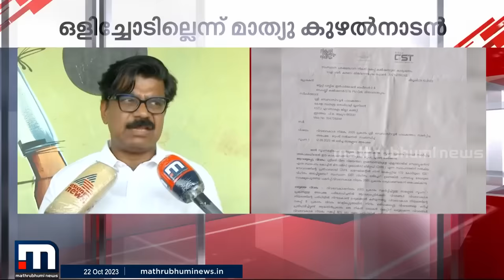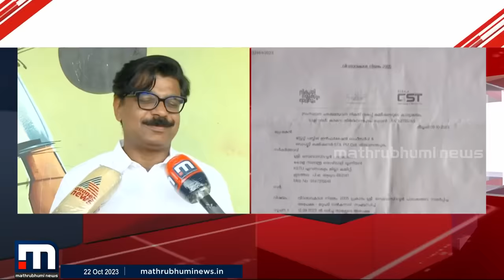'ജനം വിലയിരുത്തട്ടെ; എന്റെ വിശദീകരണം കേട്ട ശേഷം അഭിപ്രായം പറയൂ' | Mathew Kuzhalnadan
'ജനം വിലയിരുത്തട്ടെ, പറഞ്ഞ കാര്യങ്ങളിൽ ഉത്തമ ബോധ്യമുണ്ട്; എന്റെ വിശദീകരണം കേട്ട ശേഷം അഭിപ്രായം പറയൂ'- മാപ്പ് പറയണമെന്ന എ.കെ ബാലന്റെ പ്രസ്താവനയിൽ പ്രതികരിച്ച് മാത്യു കുഴൽനാടൻ

Happy viewing!